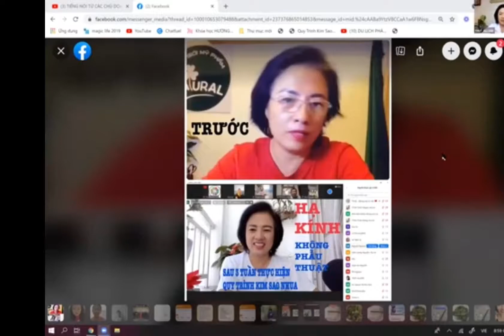QUY TRÌNH KIM SAO NHUA- KỸ NĂNG SINH TỒN/BẢO KIẾM CUỘC ĐỜI~